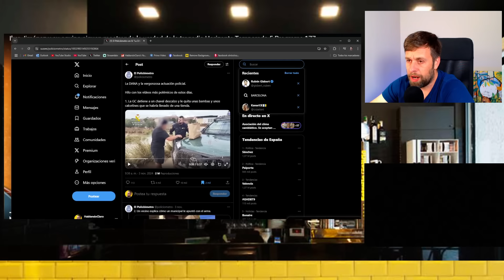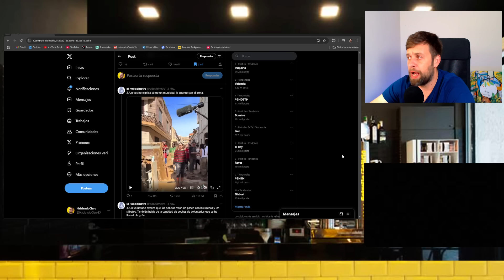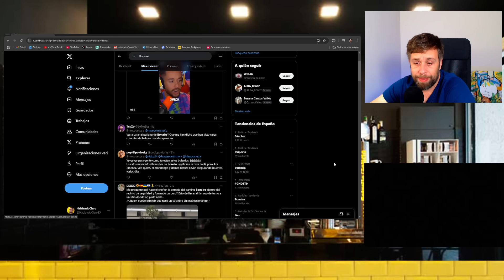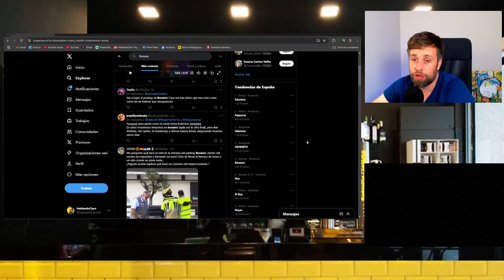🔴¡GRAVE FILTRACIÓN POLICÍA! CON IKER JIMÉNEZ Y FRANK CUESTA EXPLOTA CON TODO POR LA DANA EN VALENCIA